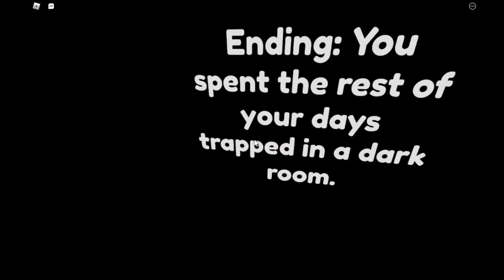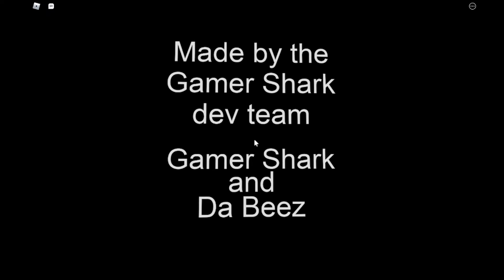NEVER Talk To Steve In Obby creator. | Roblox Obby Creator